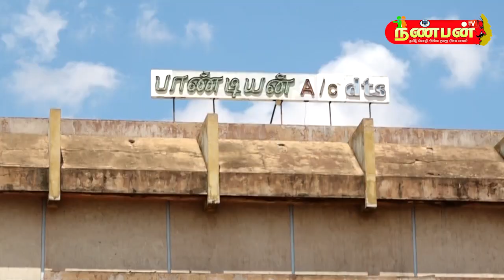Kanchana 3 public review | Raghava Lawrence | Oviya | Vedika | Sun Pictures